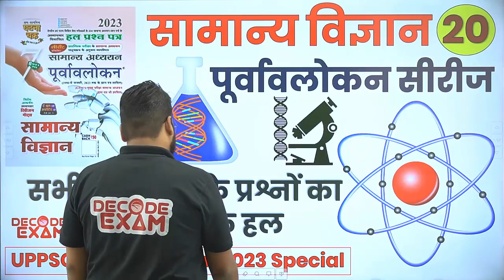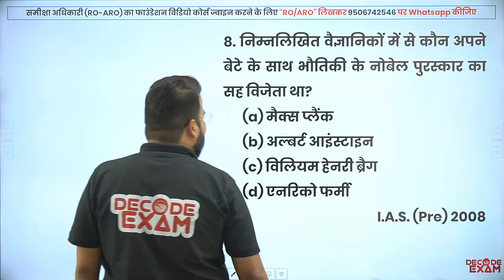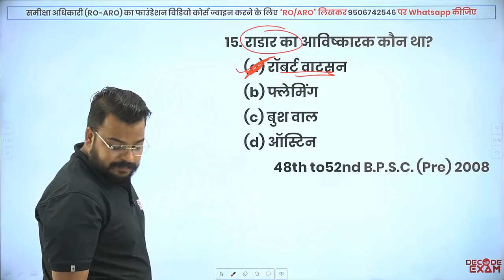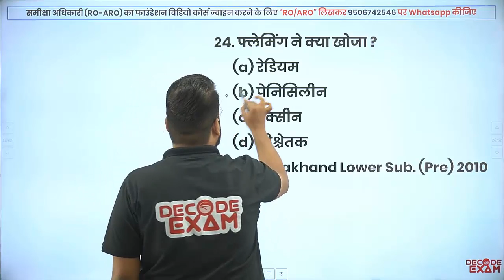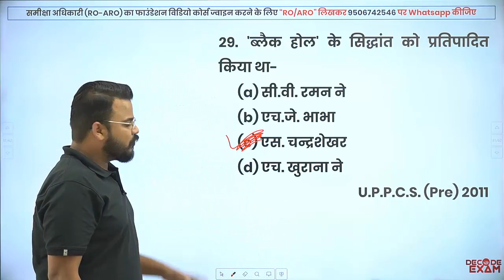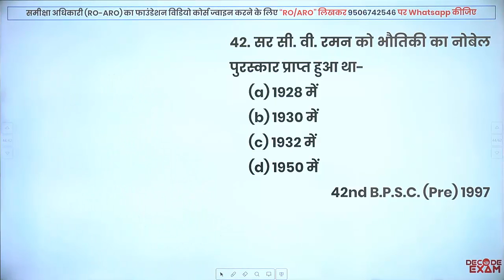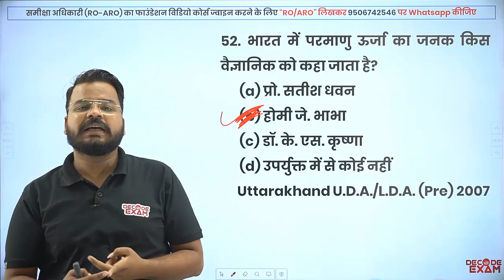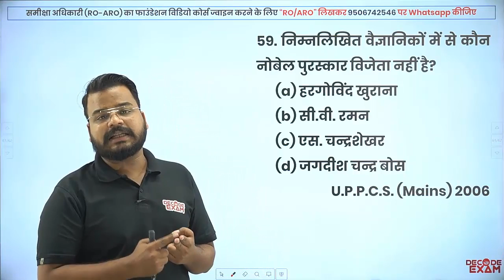UPPSC RO/ARO समीक्षा अधिकारी घटनाचक्र पूर्वावलोकन || General Science Previous Year solved Questions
घटनाचक्र पूर्वावलोकन सीरीज के अंतर्गत लोक सेवा आयोग समस्त अन्य सभी परीक्षाओं में सामान्य विज्ञान से पूछें गए पुराने प्रश्नों के व्याख्यात्मक हल की शृंखला
General Science (Physics Chemistry Biology Science technology) ghatna chakra purvavlokan Previous Year Questions & Solutions
UPPSC World Geography Previous Year Questions & Solutions

समीक्षा अधिकारी (RO-ARO) प्रारम्भिक परीक्षा फाउंडेशन कोर्स 2023 के लिए सम्पूर्ण Course (Video Lectures + Notes + Test Series) से जुड़ने के लिए  “RO/ARO 2023” लिखकर 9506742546 पर WhatsApp कीजिए |

RO/ARO Subject wise Previous Years Questions with Solution World Geography ghatna chakra purvavlokan